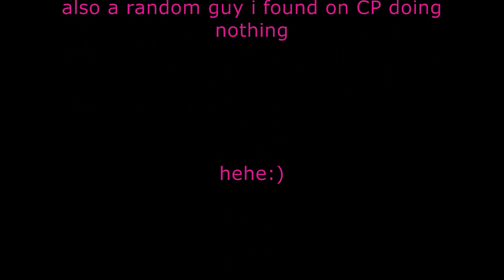CPMV Thinking of you:)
WATCH HD PLZ.:)
some words got cut off, ill fix it later if i have the time.

I LOVE YOU Q!!!

AND ORANPOO(AS  A FRIEND)